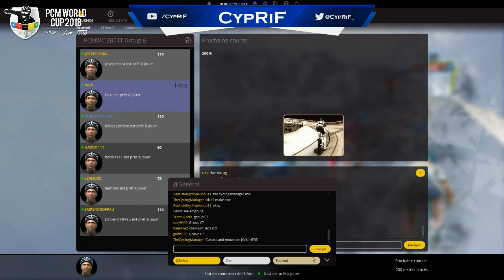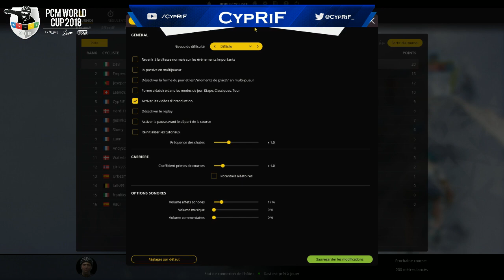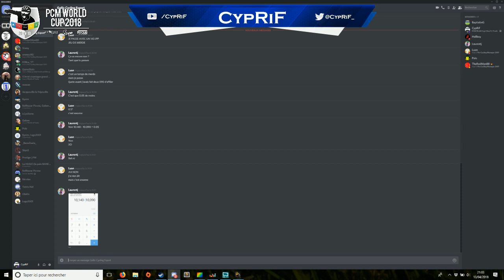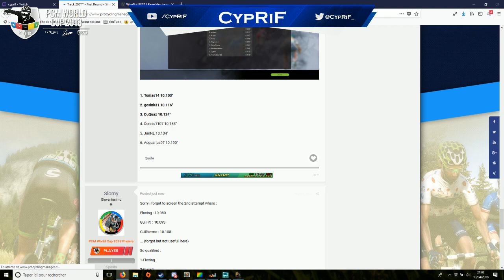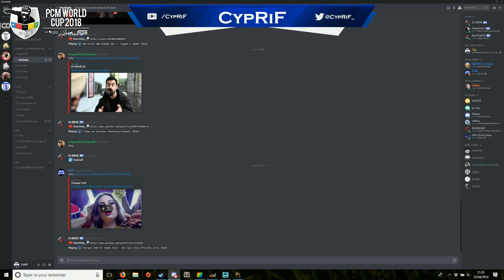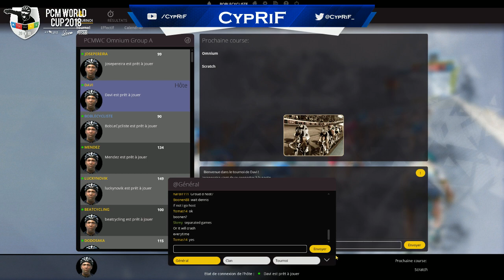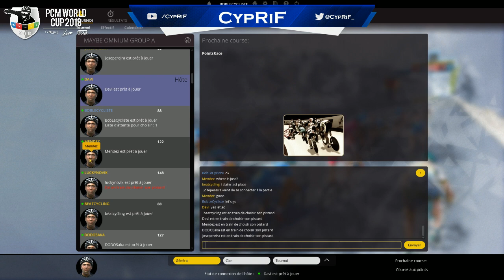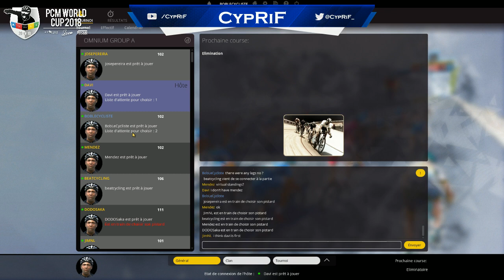PCM World Cup | Day 5 | Track - 200TT & Omnium - Round 1